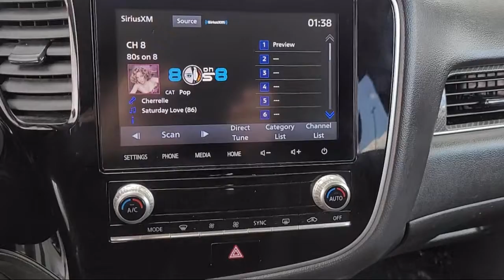2020 Mitsubishi Outlander Sport Utility Tracy Brentwood Stockton Lodi Manteca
2020 Mitsubishi Outlander Sport Utility Stock Number: C1590R Vin:JA4AZ3A33LZ024548.